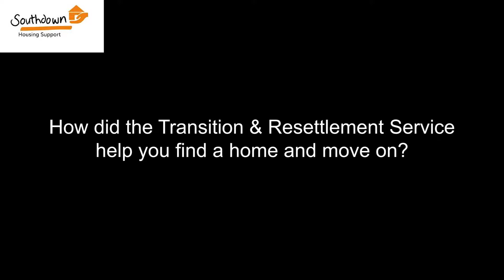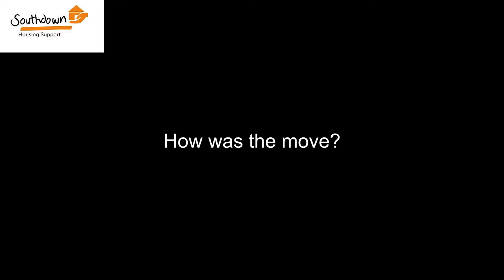The Transition & Resettlement Service - A Client Story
Peter shares his experience of receiving support from Southdown's Transition & Resettlement Service in Brighton and Hove and how the support has helped him manage his new tenancy.